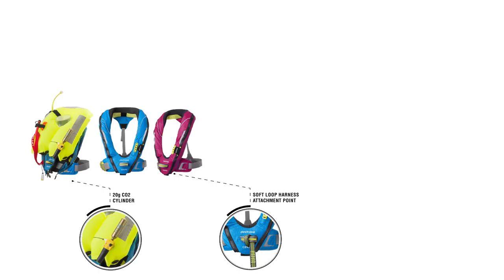SPINLOCK | Deckvest CENTO | Childs Inflatable lifejacket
In this video our sharks and dolphins are wearing the Spinlock junior lifejacket - Deckvest Cento